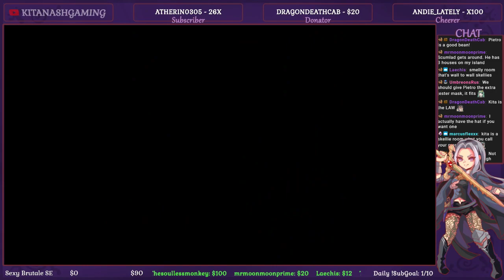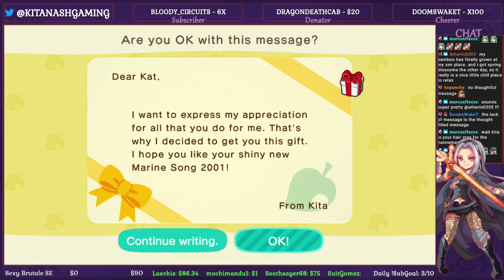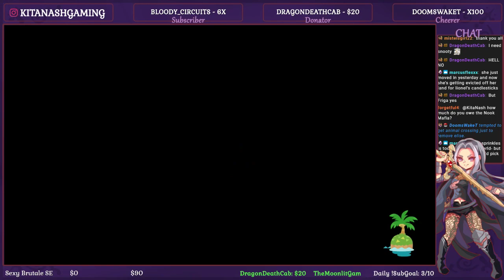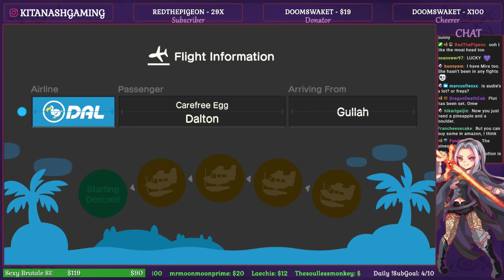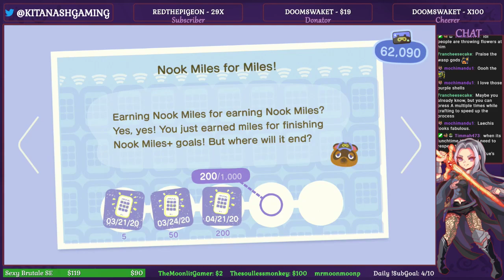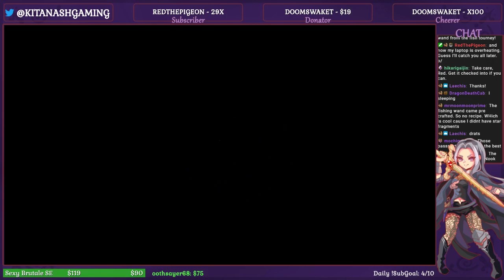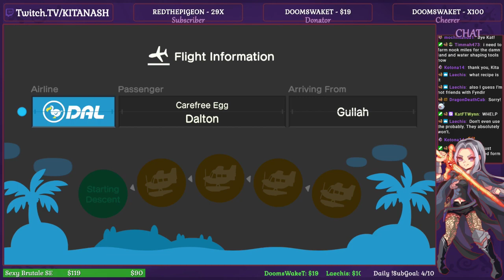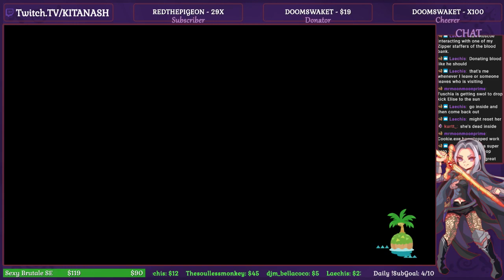Animal Crossing: New Horizons - PART 15 [2020 STREAM] ONE OF MY VILLAGERS DISAPPEARED - Switch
Animal Crossing: New Horizons - Gameplay/Walkthrough - Nintendo Switch - Let’s Play - Livestream VOD